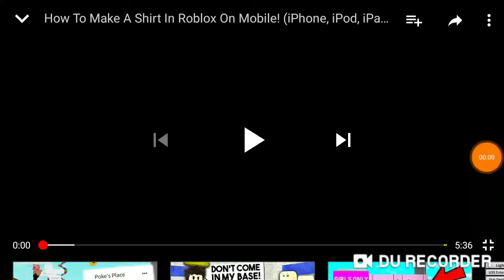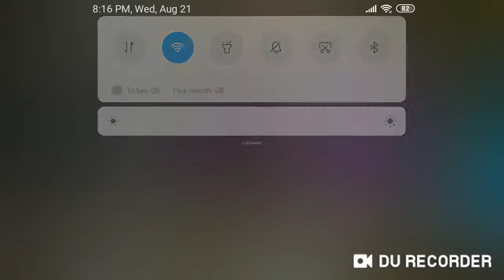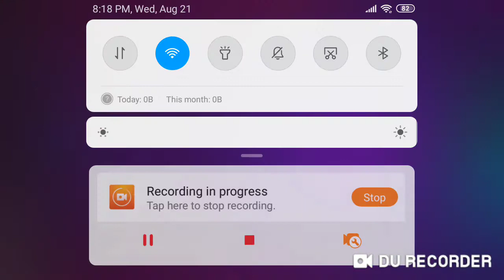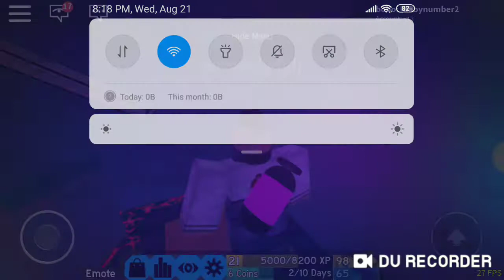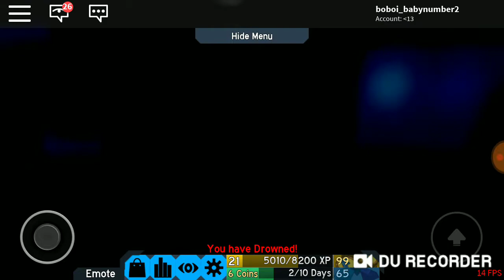Playing flood escape 2 Sponsored by twistedpandora